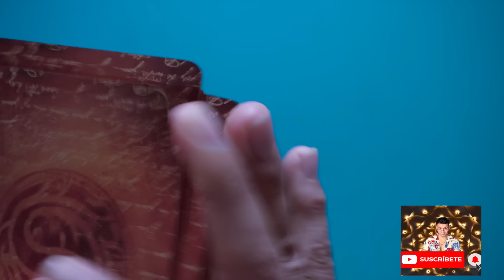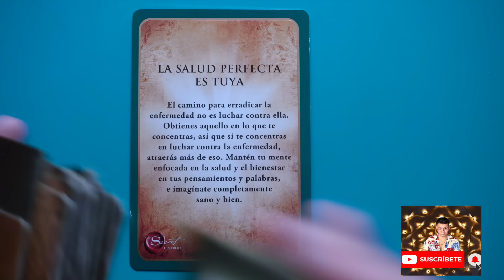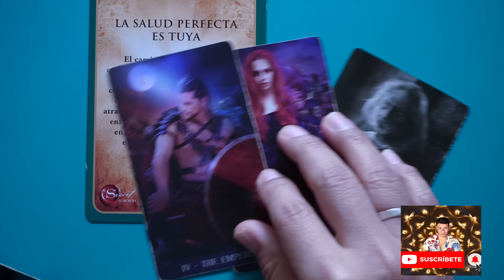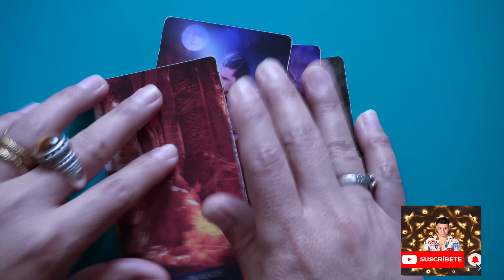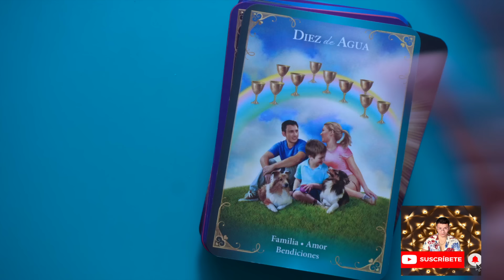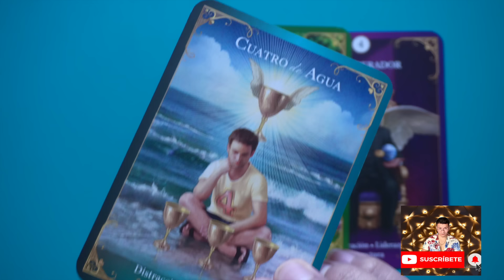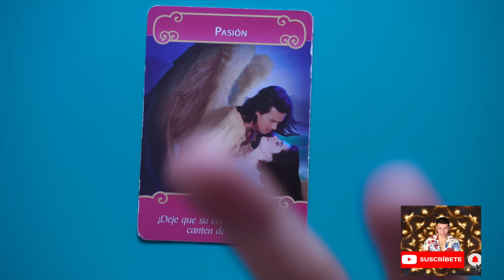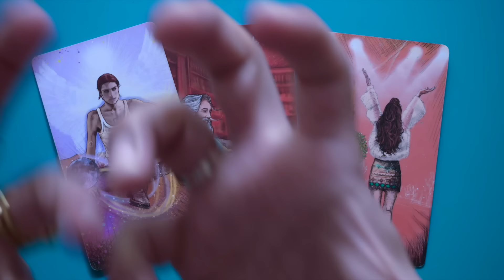TAURO ♉️ BONUS#2 URGENTE ‼️ TE VI SALIENDO DEL INFIERNO 😱 TE RESCATARAN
Bienvenid@s Tauro ♉️  ‼️